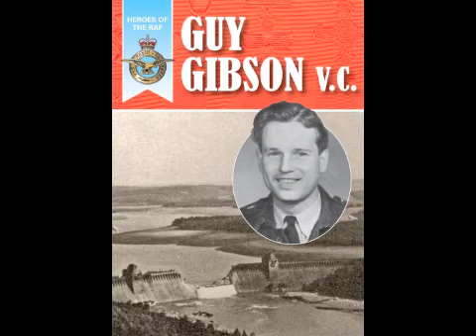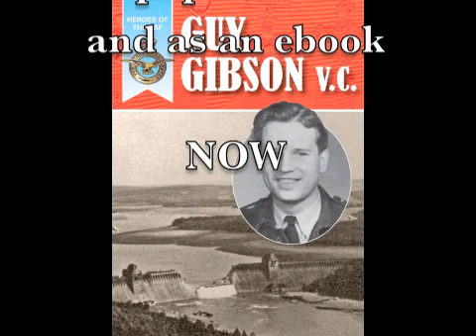Bretwalda - 2012 Guy Gibson.mp4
Author John Fareham talks about his new book, a biography of Guy Gibson VC